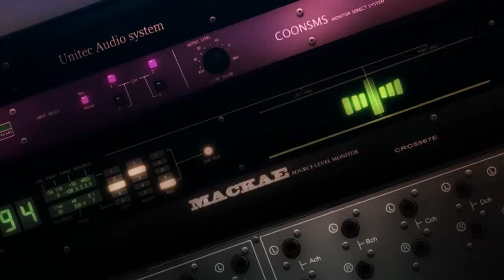GIMME MORE (SID) | Machinae Supremacy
An AMV video for Machinae Supremacy's "Gimme More" hyperedited by the talented Vadim!

We thought this was so awesome it should be the official video for this song. Enjoy!